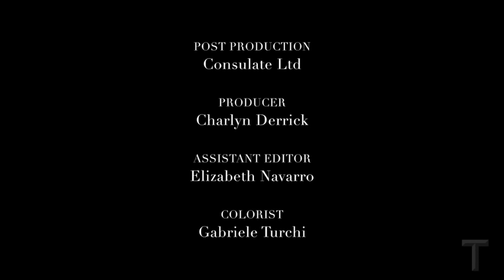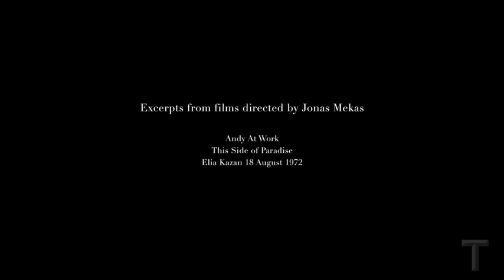Lee Radziwill Interview - T Magazine | The New York Times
The filmmaker Sofia Coppola captured an intimate conversation with T's cover subject, Lee Radziwill, in her New York City apartment.